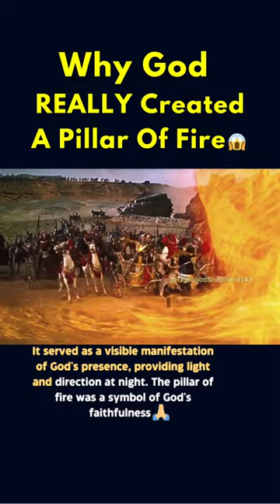Why God Really Created A Pillar Of Fire For The Israelites 🔥🔥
Exodus 13:21
"The Lord preceded them, in the daytime by means of a column of cloud to show them the way, and at night by means of a column of fire to give them light. Thus they could travel both day and night."